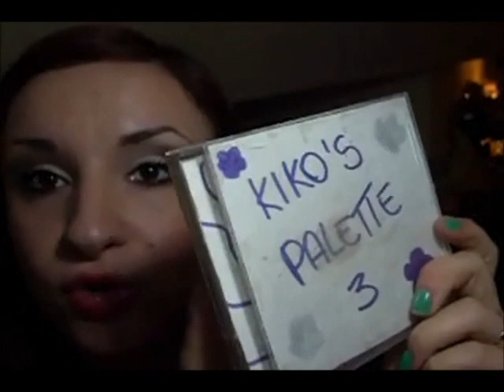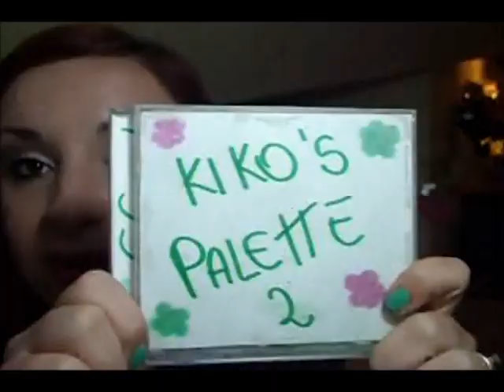Make Up Review : Must Have Kiko in COLL. con ELEONORAMANNI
ESPANDIMI ESPANDIMI ESPANDIMI ESPANDIMI ESPANDIMI ESPANDIMI